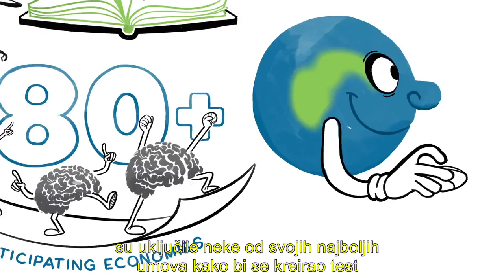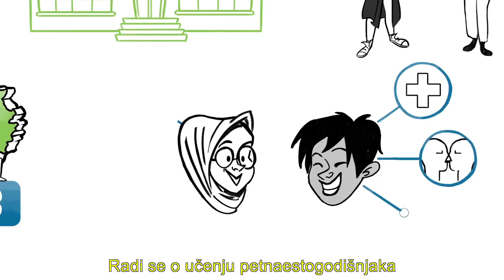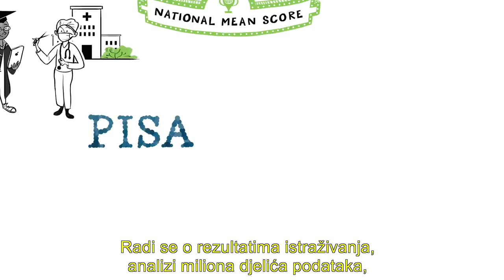PISA testiranje - ŠTA JE TO ?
Opis šta je PISA test
PISA akcenat stavlja na procjenu postignuća učenika u zadacima koji se tiču realnih životnih situacija i koji se smatraju relevantnim za efikasno učestvovanje u društvu odraslih, kao i cjeloživotnog učenja. PISA je projekat Organizacije za ekonomsku saradnju i razvoj (OECD).
Koliko zemalja učestvuje u PISA testiranju?

Broj zemalja koje učestvuju u PISA testiranju je u porastu. U 2000. godini učestvovale su 32 zemlje, a  2012. godine učestvovaće 67 zemalja.

Zašto je PISA važna?
PISA pruža informacije o obrazovnim sistemima i omogućava upoređivanje učenika iz
velikog broja zemalja. PISA:
• omogućava međunarodno uporedivo mjerenje dostignuća učenika
• procjenjuje znanje povezano sa realnim životnim situacijama i vještine i spremnost
za buduće učestvovanje u društvu odraslih
• ispituje odnos između dostignuća učenika i faktora koji utiču na učenje  kao što su
karakteristike učenika i škole
• pomaže kreiranju obrazovne politike
Ko učestvuje u testiranju?
PISA ocjenjuje petnaestogodišnje učenike, budući da u većini OECD zemalja ova starosna granica ujedno predstavlja i granicu obaveznog obrazovanja. S obzirom na to da se PISA testiranje zasniva na starosnoj dobi učenika, uobičajeno je da  u PISA testiranju učestvuju učenici prvog i drugog razreda srednje škole.
Šta se ocjenjuje na PISA testiranjima?
Predmeti koje PISA procenjuje su čitanje, matematika i prirodne nauke. U svakom ciklusu PISA testiranja, akcenat se stavlja na ocjenjivanje jednog od ovih predmeta.  Matematika će biti glavni predmet testiranja 2012. godine.
Kako izgleda test?
PISA se sastoji iz dva dijela: pisanog i kompjuterskog testa. Neki učenici će raditi samo pisani, a neki i pisani i kompjuterski test. Pisani dio testa se sastoji od pitanja iz matematike, čitalačke pismenosti i prirodnih nauka i traje dva sata. Kompjuterski dio testa se sastoji od zadataka  iz oblasti rješavanja problema.
PISA pitanja su osmišljena tako da testiraju sposobnost učenika da znanje i vještine koje su stekli u školi primijene u situacijama iz svakodnevnog života.